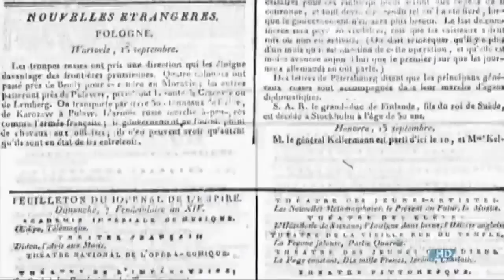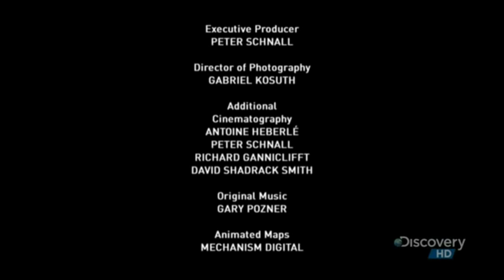Long History Documentaries: Napoleon Bonaparte Icon Of Power